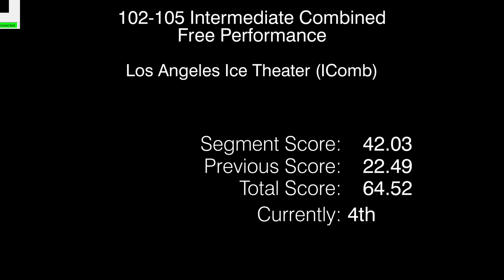2023 TOI Nationals--Los Angeles Ice Theater Intermediate FS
LAIT Intermediate FS at the 2023 TOI National Championships in Detroit, MI.